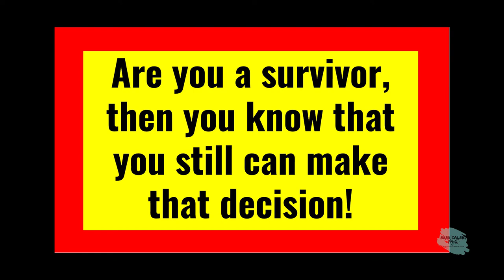Truth vaccine for Christianity our Chronovisor Restorative Justice-45 Brer Caleb PhD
For those not familiar with the Chronovisor
Truth vaccine with Chronovisor will get to the bottom of the Bias in a sedition investigation. Chronovisor would not be a virus if you spelled it accidentally wrong. They hyped the Chronovisor as a time machine as one of the best-kept secrets of the Pope's office. Maybe you have heard about the Black Pope, the P-3 Freemasons, Jesuits, etc. But did you know that Jesus was not a Christian?

Fifty-three miles of shelving. Thirty-five thousand volumes of a catalog. Twelve centuries worth of documents. Housed in one of the most iconic strongholds of religion and culture ever, the Vatican's Secret Archives are the stuff of historical legend—but their existence is real.

During this 2020 Holiday season, Most of us have good intentions when we make new plans for 2021, at least President Trump will reluctantly be stepping down. They did not jot down a note to organize January 20, 2021! A useful message and a clear clue what on earth we are talking about today? The Body of Christ's leadership can stop prophesying about the return of all the nonsense they forecasted!
Time to Rewrite the History Books as Liberty Dawns on Humanity
Scottish Brother-in-Christ Alan Lamont put together a video whereby he illustrates the Black Pope's Truth and his highest Jesuits of the 4th Vow ruling what is today Illuminized Freemasonry of every stripe. A little-known 19th-century author mentioned this key to understanding Satan's Vatican-led New World Order. Ex-Roman Catholic Freemason/Worshipful Master turned Bible-believing Protestant Edmond Ronayne declared in 1879:
Masonic Illuminati: Created and Ruled by the Black Pope - Select High Jesuits
"But notwithstanding this apparently wide gulf thus separating these two terrible powers of despotism and falsehood [Jesuit Romanism and Scottish-Rite Freemasonry—EJP] for the present, yet, should an emergency ever arise when it would become necessary for men to array themselves on the side of righteousness and to defend the pure principles of gospel truth and the full freedom of an open Bible, untrammeled either by Jesuit cunning or lodge duplicity, it is very greatly to be feared that, forgetting their petty differences, for the time being, both Romanism and Freemasonry would make common cause and stand shoulder to shoulder, the very embodiment of the works of darkness. We have every reason to thank God, however, for their present attitude towards each other, as two such terrible systems united would be well-nigh irresistible."
Is it true that The Vatican Rules the World?